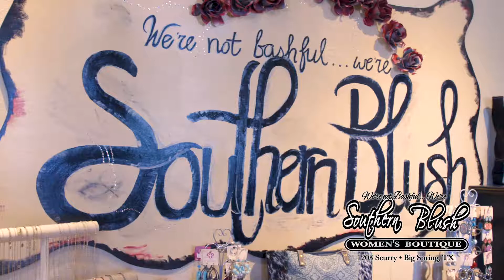Southern Blush - Miracles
Women's clothing boutique
1203 South Scurry St.